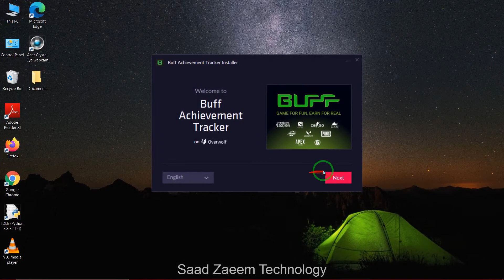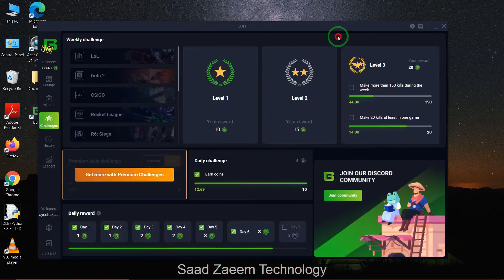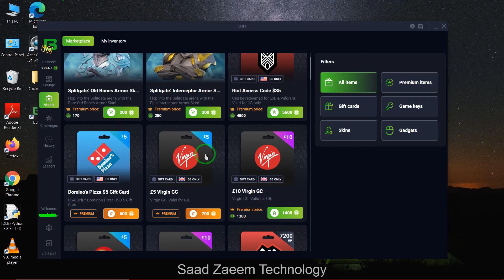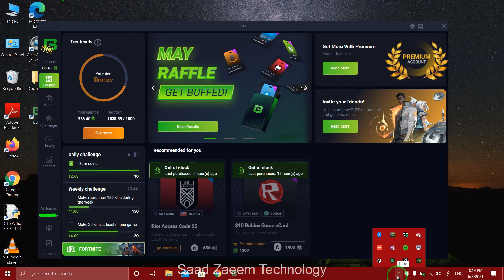Earn Free Gift Cards/Rewards/Skins/Gadgets By Playing Games On PC | 10+ Games | Roblox, Steam, Xbox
In this video, I will be showing you how to earn points by playing games on your pc and redeem those points for gift cards, skins, gadgets, and other rewards in games.

List of games you can play to earn points: LoL, Dota 2, CS:GO, Rocket League, R6:Siege, PUBG, Fortnite, Splitgate, Apex, COD Warzone, Valorant.

Buff App 2020/21 Tutorial, Review & Download link - Is it legit or scam? Play games to earn money?
how to get free gift cards without doing anything
rewarded play earn free gift cards & play games
get free gift cards google play
how to earn free play store gift cards
how to get free gift card just by watching videos
how to get free gift cards app ios
how to get free gift cards for google play store
how to get free gift cards for roblox
how to get free gift cards using apps
apps to get free gift cards 2021
how to earn free gift cards ios
how to earn google play gift card for free
how to get free gift cards android
how to get free gift cards ebay
how to get free gift cards no human verification
how to get free gift cards website
how to get free gift cards without human verification
how to earn free gift cards by scanning receipts/mommy michelle
how to get free gift cards no human verification or surveys
how to get free gift cards in Pakistan
Legit, easy,real,wow!